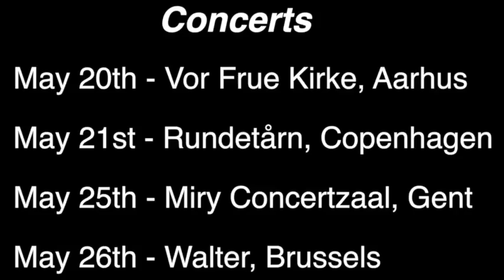DUO II // Concert trailer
DUO II

Cast:
Anna Jalving
Simon Florin
Elsa Biston
Niklas Ottander

Video by Frederik Sakham
Sound by DUO II
Produced by AUT - Aarhus Unge Tonekunstnere